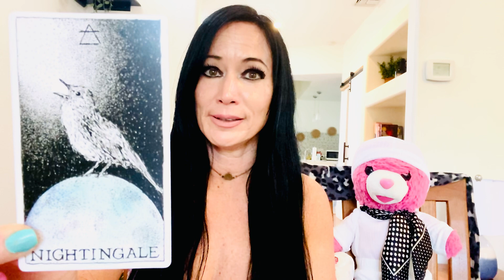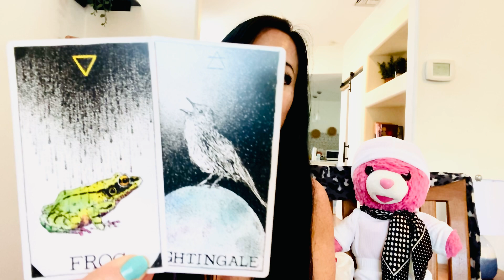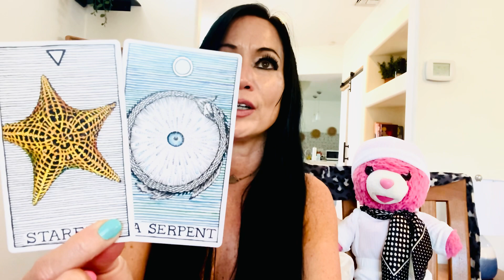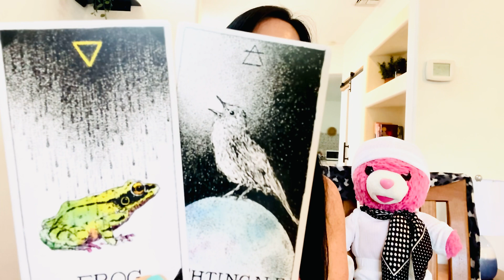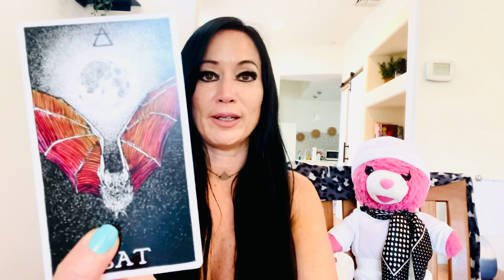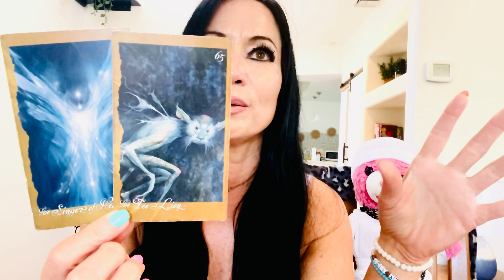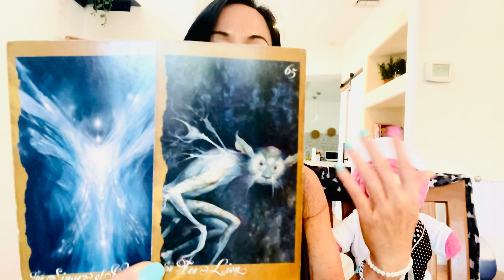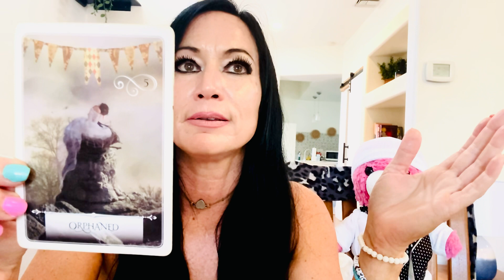Libra ♎️ August 2023: Person of interest reading: One sided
Hey Libra! This is your person of interest reading. Please keep in mind these can be used for a friend a family member or love interest. It may not be specifically for love. However apply it how it fits. If it's not your reading check out your rising or moon sign or it may be there.

All my love to you!
Zahara